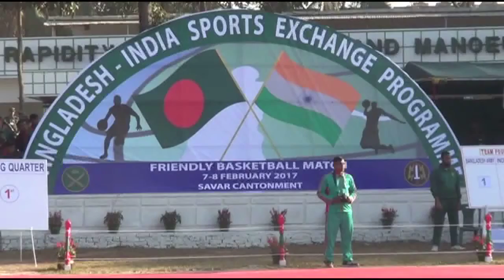Bangladesh vs India Video (Savar Cantonment Basket Ball) HD Quality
Bangladesh vs India Basket Ball
Bangladesh Army vs India army Basket Ball
Bangladesh vs India Basket Ball play
Bangladesh vs India play 2017